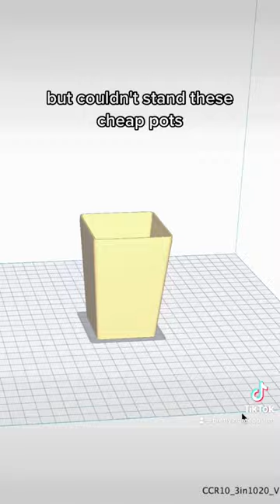3D Printing Pots for Tissue Culture Plants